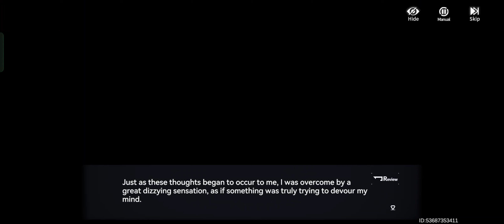Chapter 17-1(11) || Aether Gazer [Global]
《Aether Gazer》

Language - English